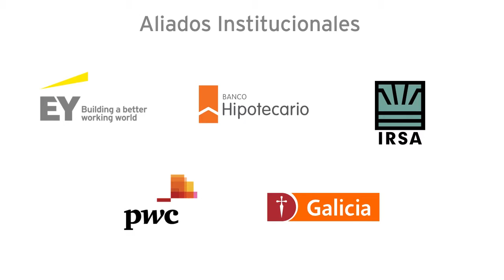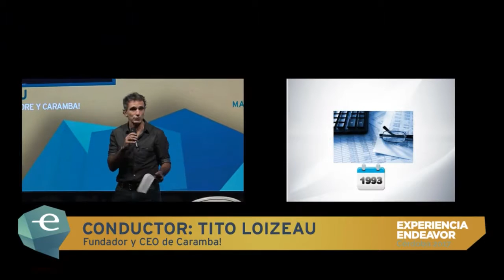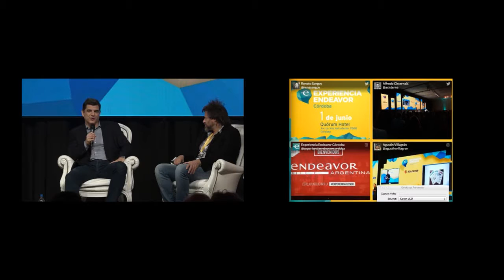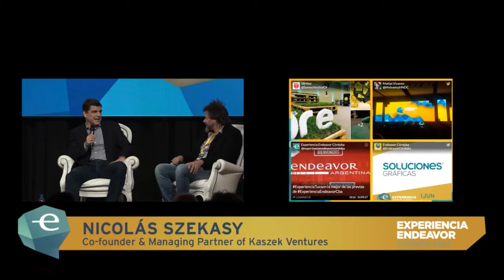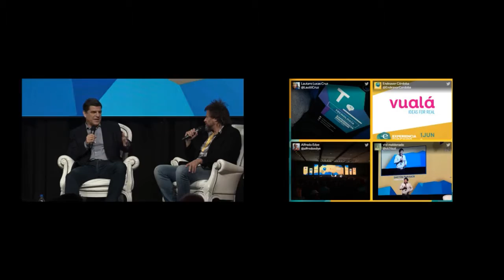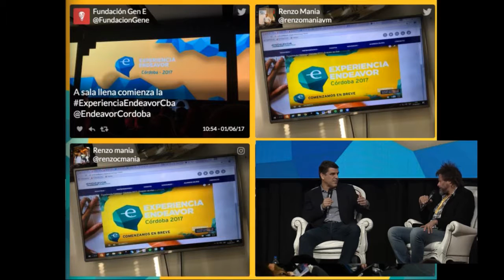Experiencia Endeavor Córdoba 2017 - Nicolas Szekasky